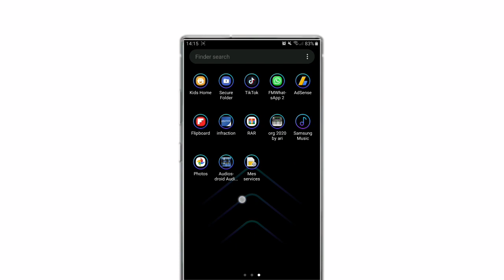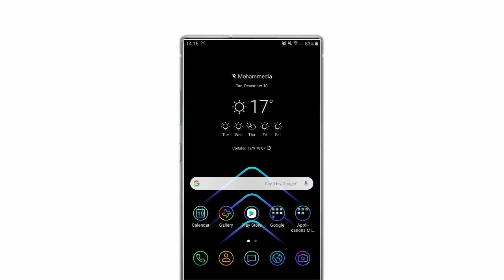Black onix New samsung Theme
How to instal black onix theme for all samsung device

Link 1

Music Crédits (NCS)